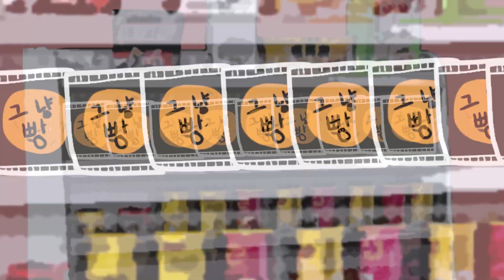나루토, 포켓몬 빵을 사러 온 카가시 (병맛)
BaSak Cartoon, 오늘도 구입 실패

[잠들기 전..깨알 웃음? 영상]

[그림 : 튀기미]